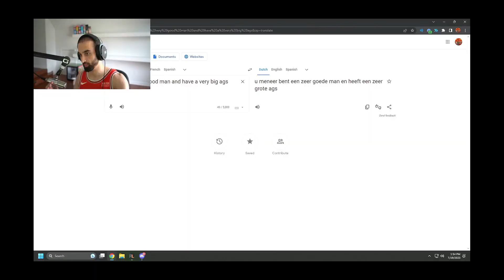Top Valorant Clips Today 220